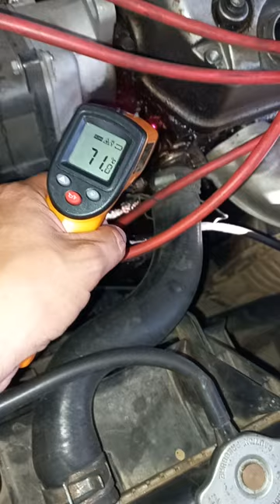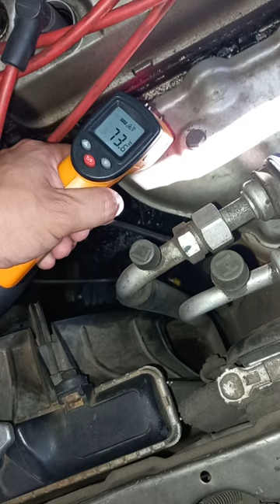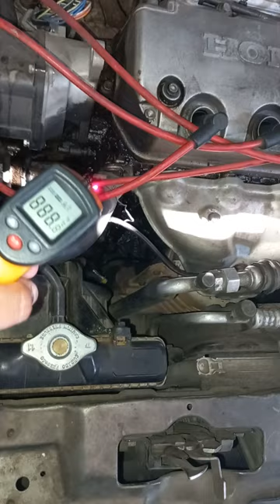kit verão vale a pena civic g6 temperatura mais fria